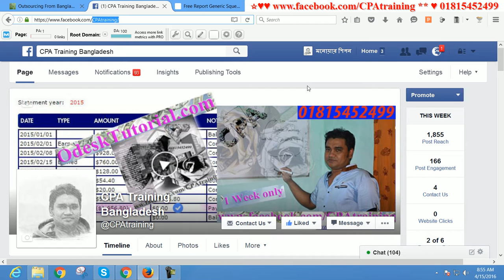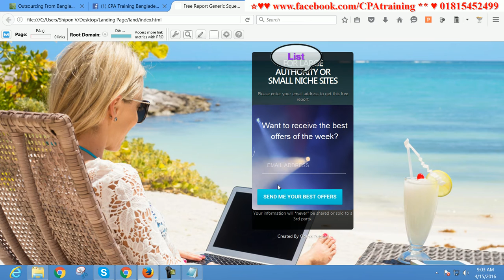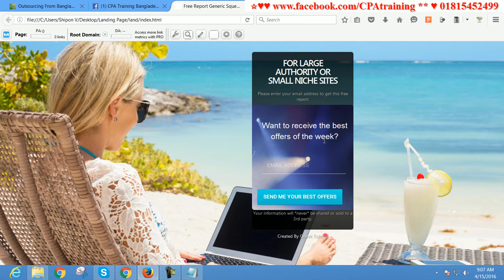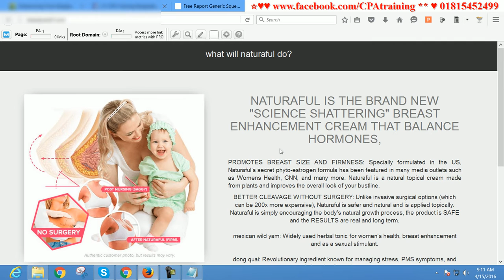List Building #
Skype : vaishipon
ধন্যবাদ
মনোয়ার শিপন List Building bangla video tutorial for Bangladeshi marketers.

Looking for these:

list building bangla video tutorial
cpa email marketing
cpa bangla tutorial
cpa bangla tutorial
cpa marketing
cpa marketing ideas
cpa marketing training
learn cpa marketing
cpa marketing for beginners
cpa marketing coaching
cpa marketing pdf
cpa marketing techniques
cpa online marketing

Course 10,000/= টাকা।

গুরুত্বপূর্ণ টিউটোরিয়াল

অনলাইন ইনকাম, ফ্রীল্যানসিং না এফিলিয়েট মার্কেটিং নাকি  সি পি এ মার্কেটিং ?
এই অফার সীমিত সময়ের জন্য।
১২ বৎসরের অভিজ্ঞতা ২ লাইনে বোঝানো যাবেনা, তার পর ও বলার চেষ্টা করছি।
১. ডিজিটাল মার্কেটিং নলেজ
২. আমাজন এফিলিয়েট একাউন্ট
৩. আমাজন এফিলিয়েট ওয়েব সাইট
১. ডিজিটাল মার্কেটিং নলেজ
২. মেক মানি এফিলিয়েট একাউন্ট
৩. মেক মানি এফিলিয়েট ওয়েব সাইট
১. ডিজিটাল মার্কেটিং নলেজ
২. টি শার্ট এফিলিয়েট একাউন্ট
৩. টি শার্ট এফিলিয়েট ওয়েব সাইট
১. ডিজিটাল মার্কেটিং নলেজ
২. সি পি এ মার্কেটিং একাউন্ট
৩. সি পি এ মার্কেটিং অফার এর জন্য ওয়েব সাইট